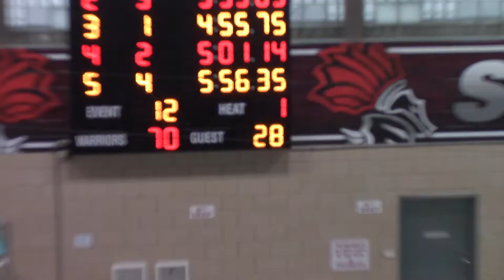Tonawanda Girls Varsity Swim vs. Holland 10/20/20 Part 5